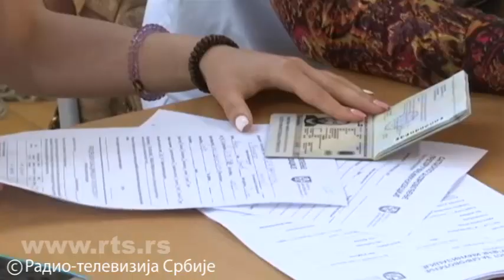U Vranje i Loznicu na vakcinaciju došlo skoro 2.000 državljana Severne Makedonije i BiH